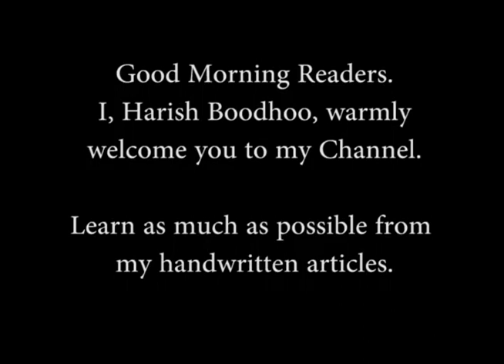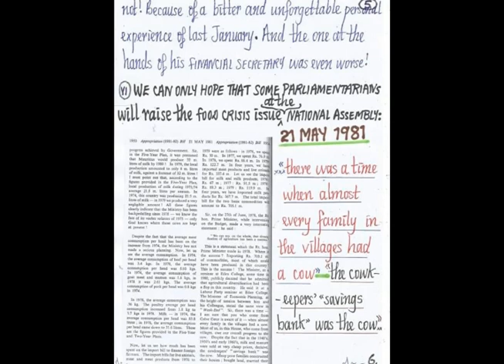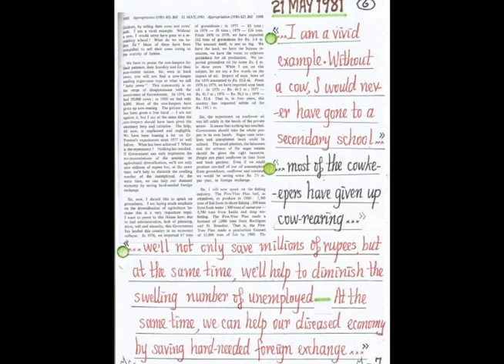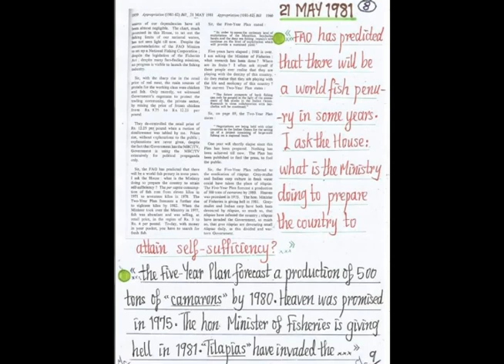1981/1982 Budget Part 3 By Harish Boodhoo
In this article:
Unprecedented food crisis, in the wake of the Covid 19.
History is repeating itself today!
Our wealth lies in the sea, foreigners are looting our wealth.